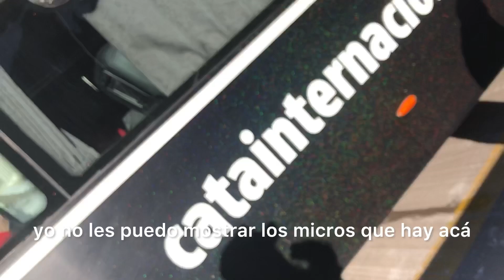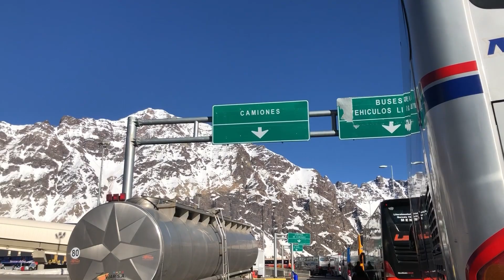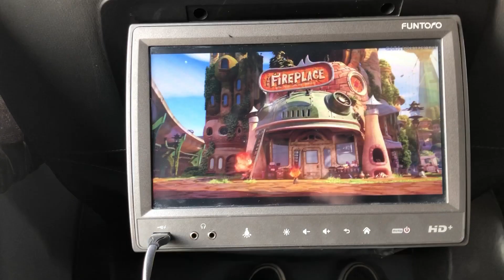VARADA EN CHILE